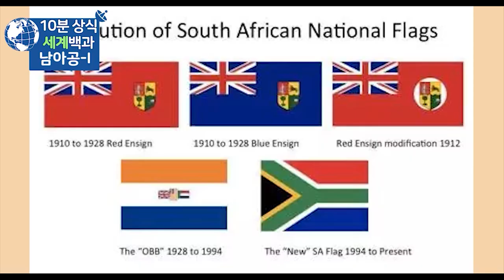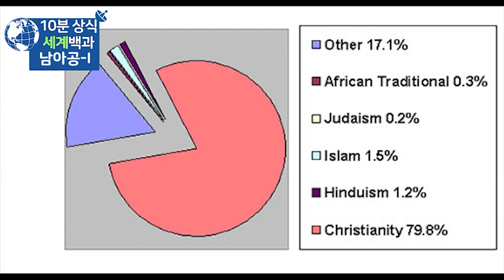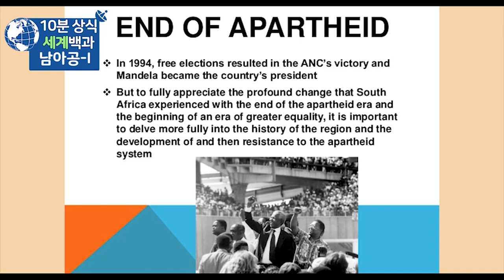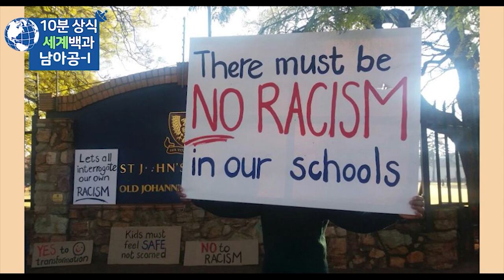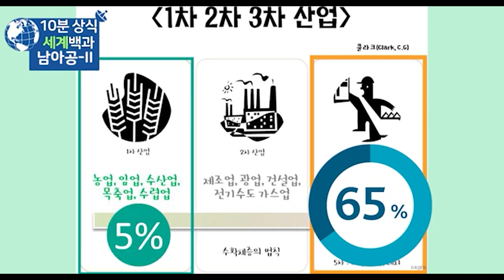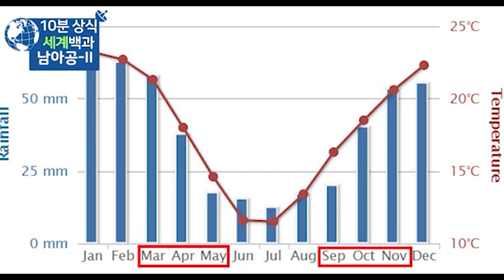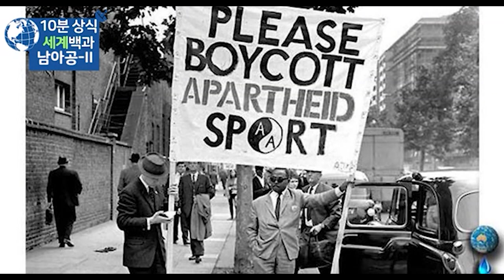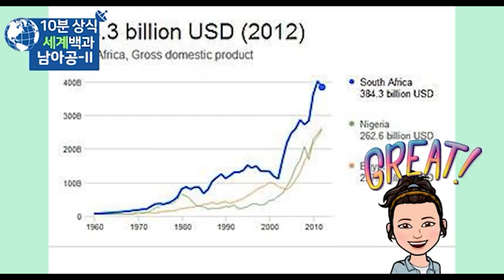남아프리카 공화국 남아공 역사 - 세계백과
남아프리카 공화국 역사
남아공 역사
세계백과